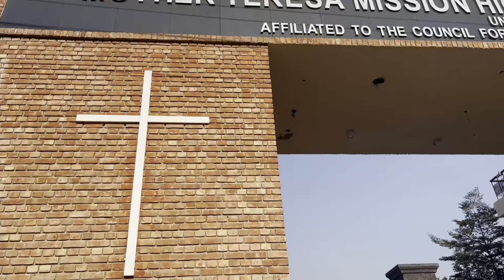Annual School Function “ Kafi 2024 “ (Part-1)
We shared you a video of annual school function kafi 2024